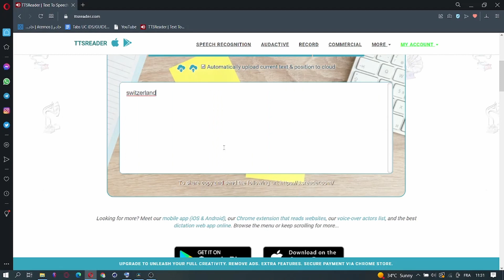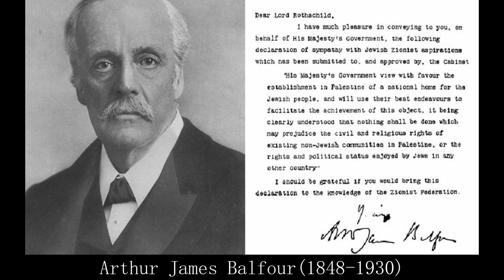quick story behind palestine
this is a quick explanation behind the story of palestine
sources: